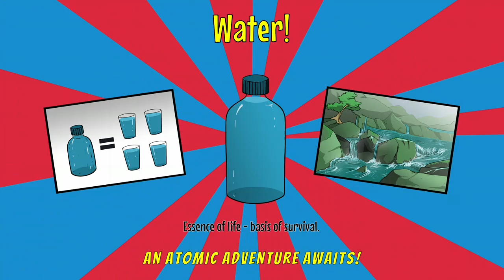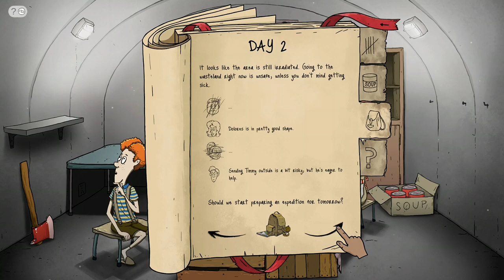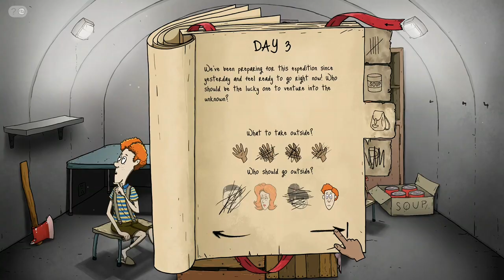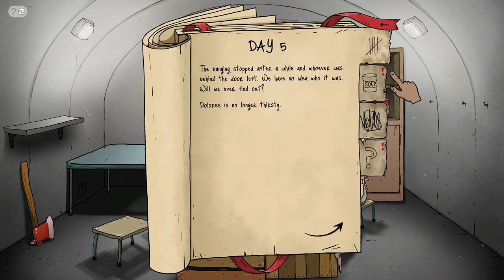60 Seconds! Reatomized Part 3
60 Seconds! Reatomized Part 3